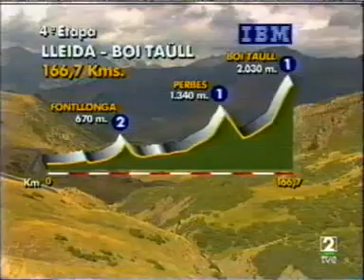Volta a Catalunya 1994 - 04 Boi Taüll Chiappucci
Volta a Catalunya 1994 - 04 LLeida - Boi Taüll 166.7 Km.

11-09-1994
Etapes du 08/09 au 14/09/1994
1 L'Hospitalet, 5.9 km ITT
2 L'Hospitalet-La Senia, 233.9 km
3 Sta Barbara-Barcelona, 217.5 km
4 Lerida-Boi Taüll, 166.7 km
5 Caldes de Boi-Lerida, 188.1 km
6 Martorelli-Martorelli, 150.7 km
7 San Felui de Guixols, 15.6 km ITT

1 L'Hospitalet, 5.9 km ITT
1. Abraham Olano (Esp) en 7'05"
2. Alex Zulle (Sui) à 6"
3. Erik Breukink (Hol) à 9"
4. Aitor Garmendia (Esp)
5. Johan Bruyneel (Bel) à 10"
* Olano

2 L'Hospitalet-La Senia, 233.9 km
1. Simone Biasci (Ita) en 5h43'23"
2. Stephen Swart (Nzl)
3. Santos Hernandez (Esp)
4. Samuele Schiavina (Ita) à 4"
5. Claudio Chiappucci (Ita)
* Zulle

3 Santa Barbara-Barcelona, 217.5 km
1. Simone Biasci (Ita) en 6h01'17"
2. Angel Edo (Esp)
3. Jan Svorada (Slq)
4. Laurent Jalabert (Fra)
5. Michel Vanhaecke (Bel)
* Zulle

4 Lerida-Boi Taüll, 166.7 km
1. Claudio Chiappucci (Ita) en 4h57'27"
2. Pedro Delgado (Esp)
3. Laudelino Cubino (Esp)
4. Fernando Escartin (Esp) à 5"
5. Jose-Manuel Uria (Esp) à 20"
* Chiappucci

5 Caldes de Boi-Lerida, 188.1 km
1. Laurent Jalabert (Fra) en 4h32'06"
2. Davide Bramati (Ita)
3. Samuele Schiavina (Ita)
4. Max Van Heeswijk (Hol)
5. Angel Edo (Esp)
* Chiappucci

6 Martorelli-Martorelli, 150.7 km
1. Massimo Donati (Ita) en 3h40'45"
2. Jose-Manuel Garcia (Esp)
3. Antonio Sanchez (Esp) à 2"
4. Erik Breukink (Hol) à 12"
5. Abraham Olano (Esp) à 22"
* Chiappucci

7 San Felui de Guixols, 15.6 km ITT
1. Aitor Garmendia (Esp) en 19'29"
2. Orlando Rodrigues (Por) à 6"
3. Jesus Montoya (Esp) à 13"
4. Johan Bruyneel (Bel)
5. Claudio Chiappucci (Ita) à 14"

Classement général :
1. Claudio CHIAPPUCCI (Ita) 978.4 km en 25h22'31"
2. Fernando Escartin (Esp) à 21"
3. Pedro Delgado (Esp) à 30"
4. Wladimir Belli (Ita) à 1'04"
5. Antonio Sanchez (Esp) à 1'10"
6. Abraham Olano (Esp) à 1'29"
7. Johan Bruyneel (Bel) à 1'37"
8. Erik Breukink (Hol) m.t
9. Massimo Donati (Ita) à 2'22"
10. Daniel Clavero (Esp) à 2'25"
11. Ignacio Garcia-Camacho (Esp) à 2'33"
12. Felix Garcia-Casas (Esp) à 2'49"
13. Jose-Maria Jimenez (Esp) à 2'56"
14. Richard Virenque (Fra) à 3'16"
15. Angel Edo (Esp) à 4'25"
16. Jesus Montoya (Esp) à 4'48"
17. Francisque Teyssier (Fra) à 5'19"
18. Alberto Camargo (Esp) à 5'58"
19. Ivan Martin (Esp) à 7'23"
20. Roberto Conti (Ita) à 8'13"